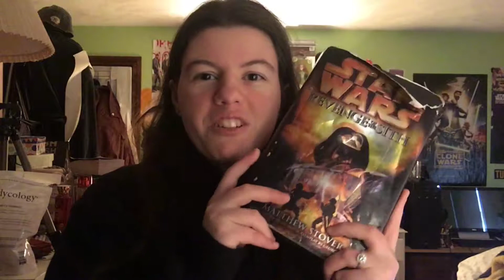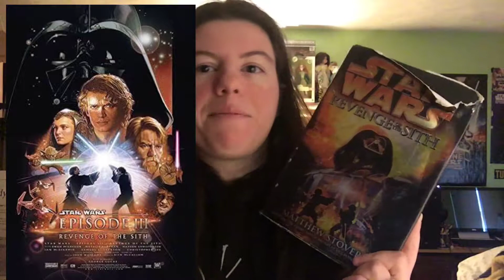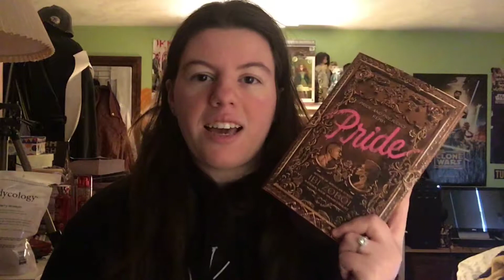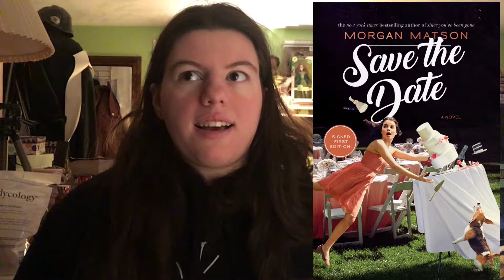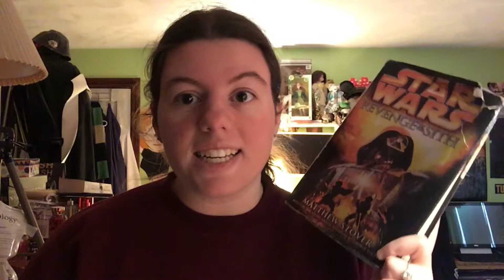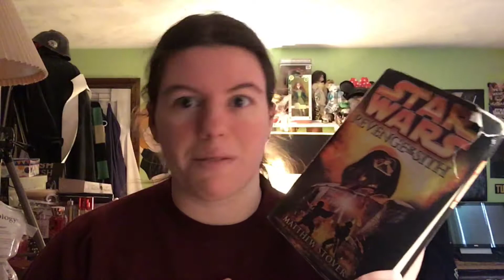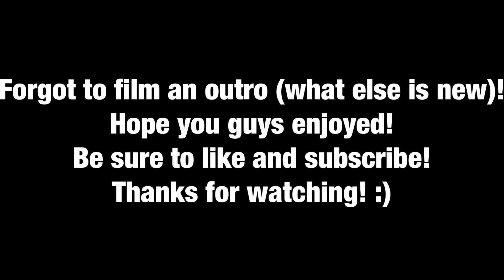CONTEMPOARY-A-THON! | Reading Vlog #61 February 11-18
THE DATES:
This round of the ContemporaryAThon is running from Monday 2/11 through Sunday, 2/17 and the live-show hang out is going to be here on my channel on Saturday, 2/16 at 6pm PST / 9pm EST. We hope to see you there!

THE CHALLENGES:
1. Read the most recent contemporary book you purchased/acquired
2. Read book with blurple (blue or purple lol) on the cover
3. Read a diverse contemporary (keeping in mind that it is Black History Month!)
4. Read a dark/emotional/hard-hitting contemporary
5. Read a contemporary that you meant to read in 2018 but didn’t
6. Read a contemporary in a non-traditional format
7. Read a contemporary with some sort of picture on the spine